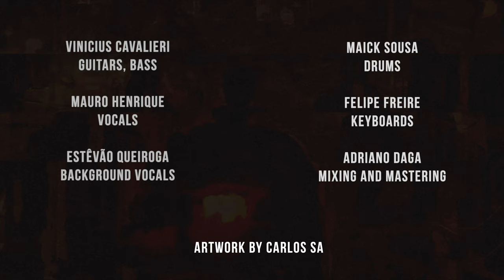Vinicius Cavalieri | Mauro Henrique - THE WAY OUT (Official Music Video)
Official music video for Vinicius Cavalieri's latest single, "The Way Out" (2021).

Lyrics by Vinicius Cavalieri and Estêvão Queiroga.

Mixed and mastered by Adriano Daga at Daga Music House in São Paulo, Brazil.